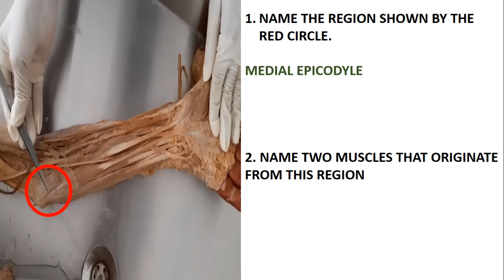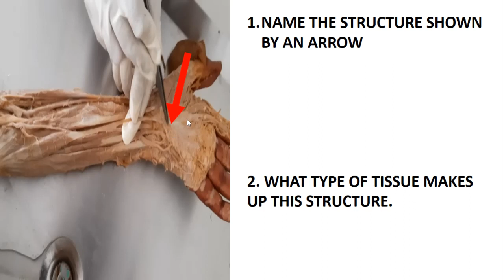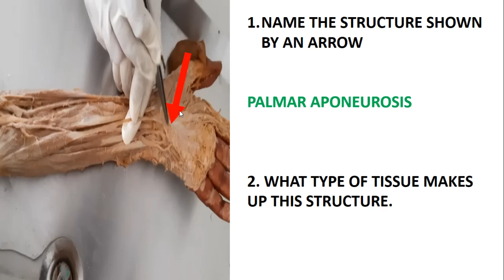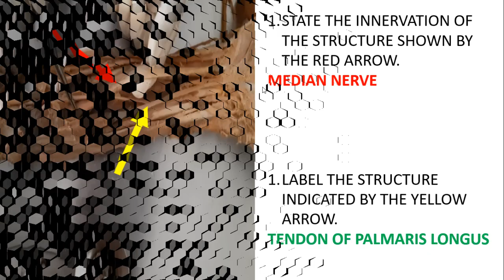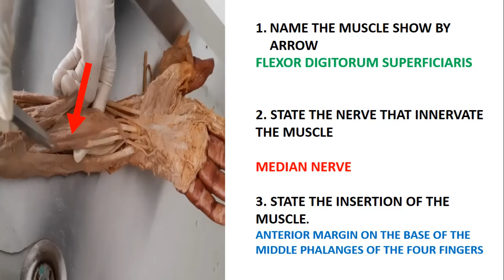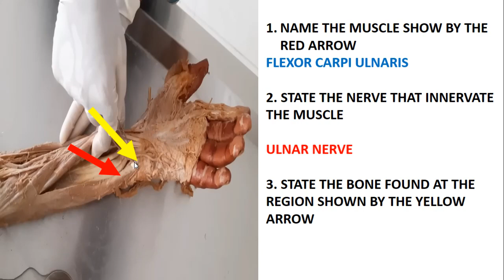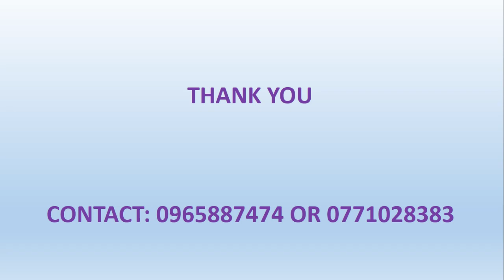DISSECTION OF THE ANTERIOR COMPARTMENT OF THE FOREARM REVISION